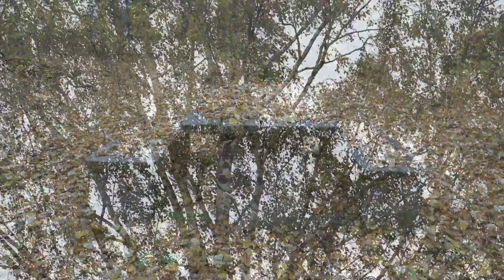Falling Leaves I with Music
Filmed in the small village of Kulla, just outside Åtvidaberg in Sweden.